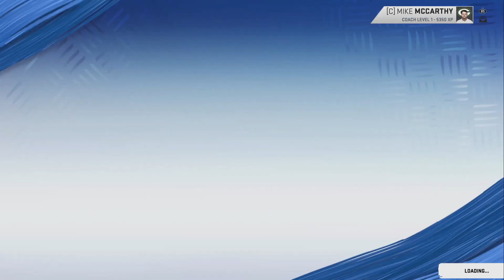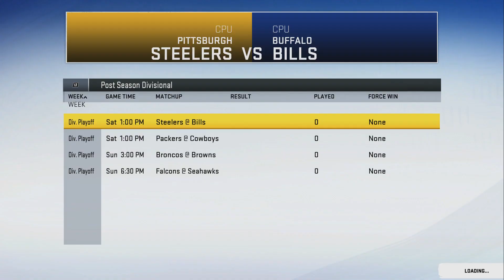What if Madden 09 Brett Favre Was a Superstar X Factor With Bazooka? Madden 20 Experiment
So here we are with one of the highly requested "Madden Blast From The Past" players being Madden 2009 Brett Favre! It was an extremely weird year for Favre and it was even more strange in Madden 2009 as he was basically not even in the game! But here we have the Gunslinger in all his glory for a playoff match against the Dallas Cowboys!